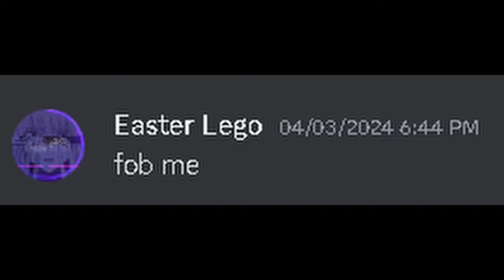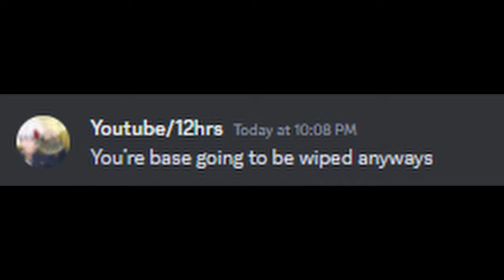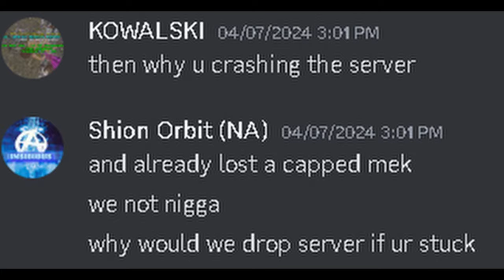I bench 405Kg | HOF | Fusion 25x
Next Basetour could be yours! just dm water1207 on discord.

Raidclip-Edit by Spotify: @gridlocksgyatt

Fusion wipes 13th of April!

Raids:

Big Lunar - online
Snow North - online
Gen2 mountain cave - online
Gen2 Vent - offline
Sunken ramp - online
LI Lava cave - offline
Fj Lava crouch - offline
LI Pond cave - offline
Snow North 2 - offline
Hard UW - offline
Central Cave - offline
Blue ob Cave - online
10/10 - online
Oil Cave Outside - online
Skylight Valg - online

2/2 Raidbases.